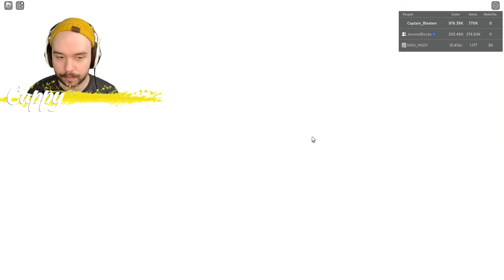Collecting The FASTEST Pets In Pet Race Simulator